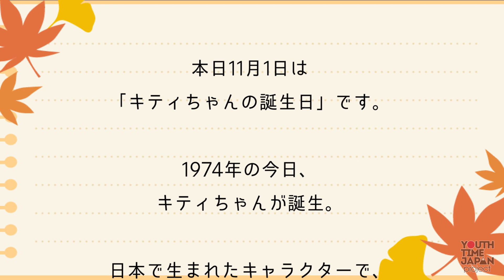【今日は何の日】11月1日は「キティちゃんの誕生日」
本日11月1日は「キティちゃんの誕生日」です。

1974年の今日、
キティちゃんが誕生。

日本で生まれたキャラクターで、
”やさしい女の子のアイドル”として
デビューしました。

その後キティちゃんは
世界中で人気のキャラクターとなり、
この日は世界各地で
誕生日パーティーが行われます。

ちなみに毎年この日には
キティちゃんのママが
バースデーケーキを用意していて
キティちゃんと双子の妹のミミィちゃんの
誕生日をお祝いしているそうです。

朗読：四天王寺学園高校 放送部